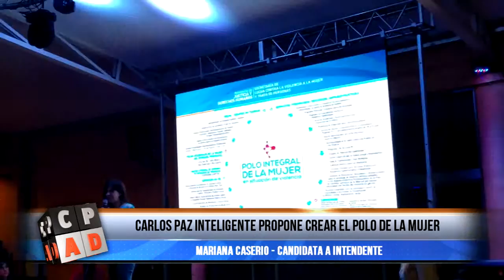CARLOS PAZ INTELIGENTE PROPONE CREAR EL POLO DE LA MUJER